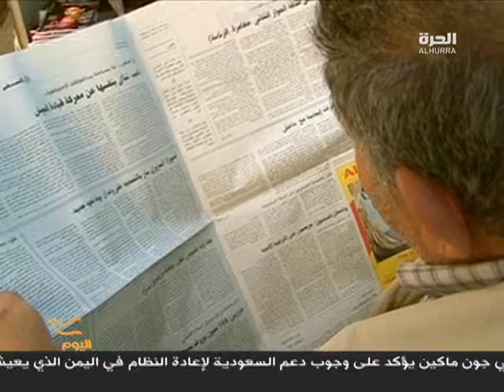القمة العربية والفراغ الرئاسي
لبنان...فراغ رئاسي ...
وملفات على طاولة القمة العربية
دراكا غفري، لبرنامج "اليوم" على "الحرة"
بيروت.